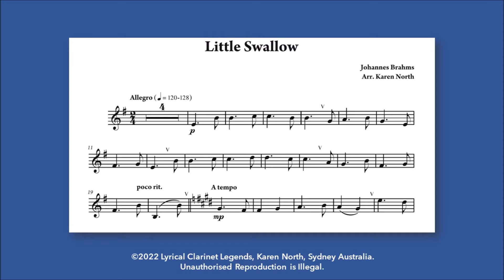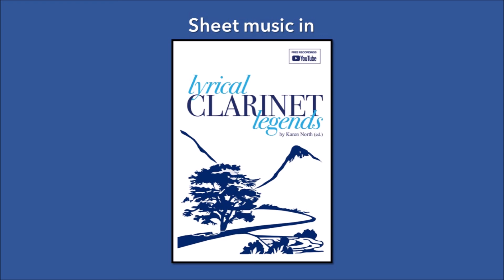Little Swallow by Brahms (clarinet & piano) from Lyrical Clarinet Legends by Karen North (ed.)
From Lyrical Clarinet Legends by Karen North (ed.)

A repertoire book for intermediate level clarinet with piano accompaniment – 20 exclusive works by contemporary composers, plus inspiring new arrangements of 19th and 20th century music.